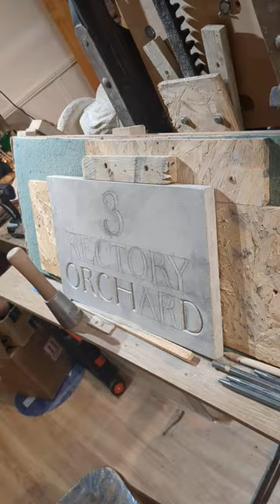Letter cutting a house sign.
This is a piece of Forest of Dean sandstone from The Forest of Dean Stone Firms in Parkend in Gloucestershire.
I am using AlOrr tungsten carbide tipped chisels.
From start to finish this is roughly 10 hours work. (including sourcing, admin and design)